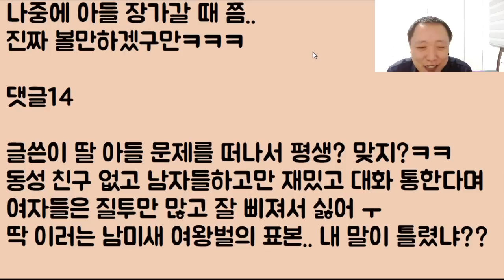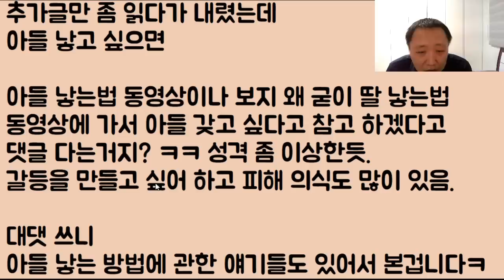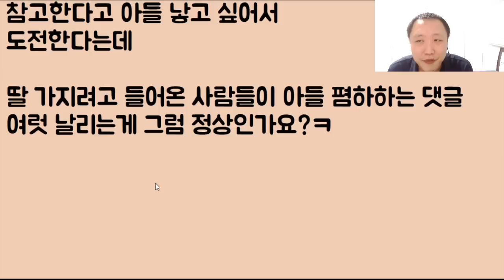[그래 우리가 졌다ㅠㅠㅋㅋㅋ] 화가 잔뜩 난 아들 맘..ㄷㄷㄷ 3부